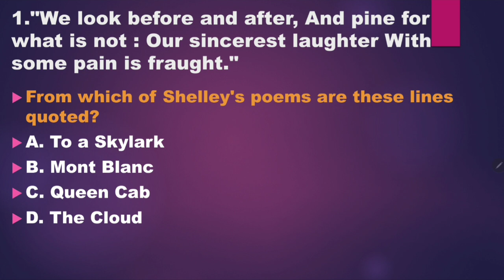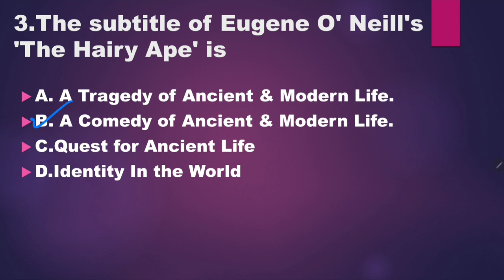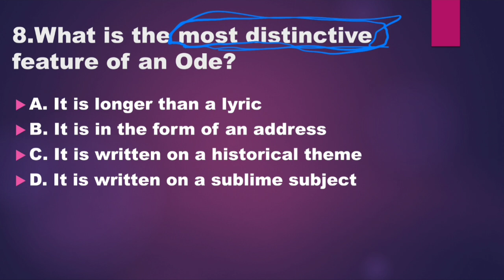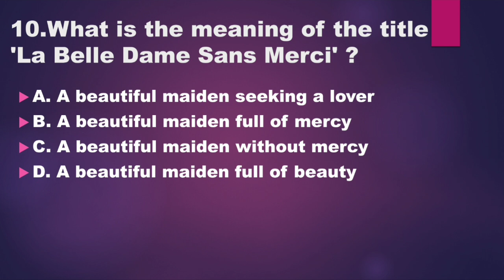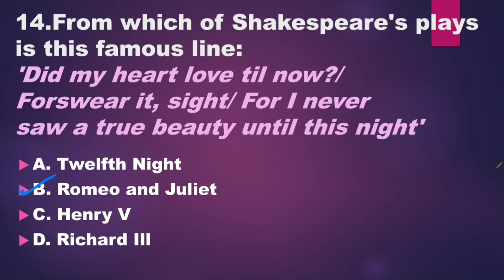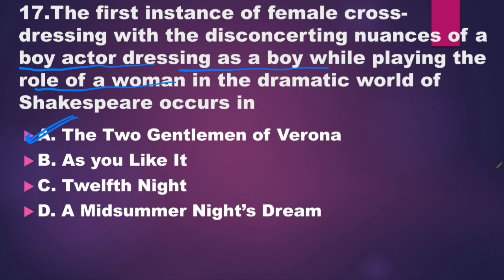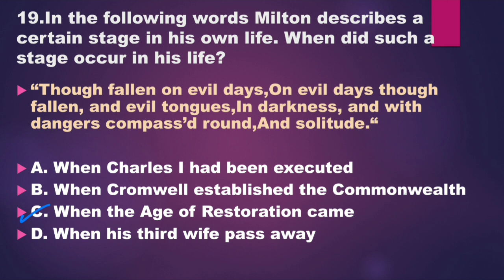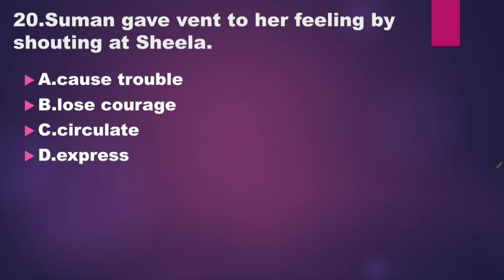LT GRADE ENGLISH | LT /TGT/PGT ENGLISH BY PANKAJ OJHA SIR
●Plz install the warriors of english  app from Google play store

●When registration is successful,
● make payment by clicking on your desired course banner by using various payment methods.

THE WARRIORS OF ENGLISH OFFER YOU ONLINE/RECORDED CLASSES  & TRICKS, FOR UP TGT/PGT & UP LT Grade.
👉 हम आपके लिए कंप्लीट कोर्स लेकर आए हैं। जिसके तहत हम आप को केवल वही देंगे जो आप के सलेक्शन के लिए जरूरी है । अगर आप हमारे बताए अनुसार पढ़ाई करते है तो हम आपकी सफलता की 100% गारंटी लेते हैं.